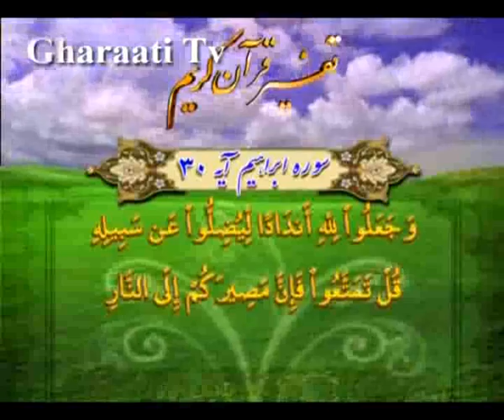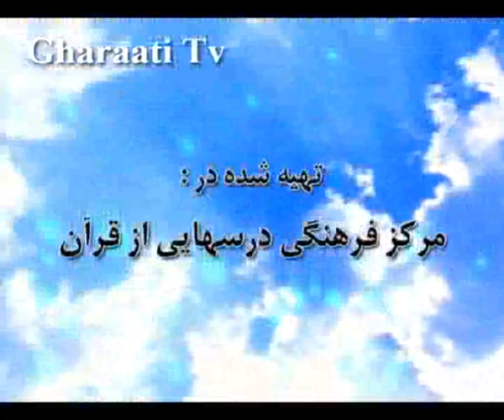قرائتي / تفسير آيه 28 تا 30 سوره ابراهيم، سرانجام كفران نعمتها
تفسير آيه 28 تا 30 سوره ابراهيم، تبديل نعمت هاي الهي به کفر
، سرانجام كفران نعمتها